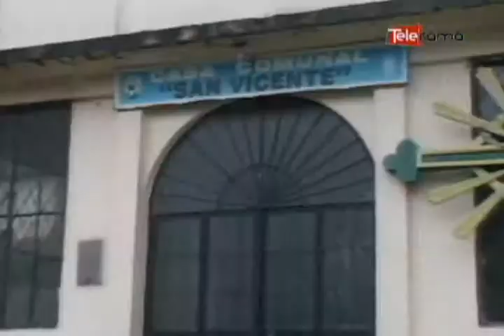Lluvias provocan leve incremento en caudal ríos